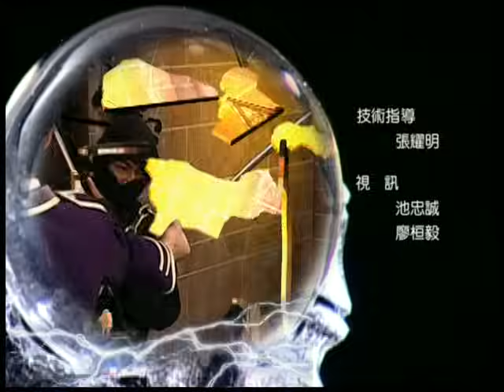【萌學園3 魔法號令】第08集 校長的重罪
烏克娜娜的闇黑秘密被發現，萌騎士又會面臨什麼挑戰?
飄呀飄會再度失去她的好友嗎?